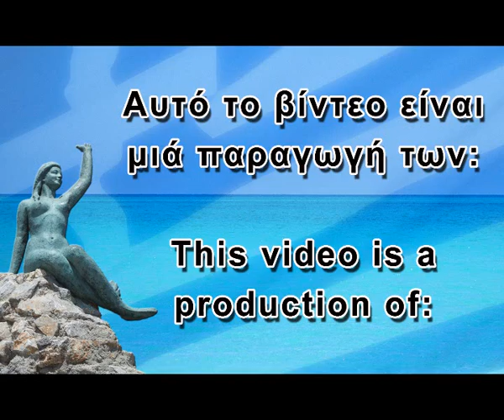Παρέλαση 25ης Μαρτίου 2011 - Κάλυμνος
ΠΡΑΚΤΟΡΕΙΟ ΟΠΑΠ
Νικόλαου Ελ. Χριστοδούλου
Λιμνιώτισσα, Χώρα, Κάλυμνος (στην στροφή για Άργος & Αεροδρόμιο)

KalymnosWeb
The New Kalymnos Guide, or just, a new look into modern Kalymnos!
O Νέος Οδηγός της Καλύμνου, ή απλά, μιά νέα ματιά στην σύγχρονη Κάλυμνο!